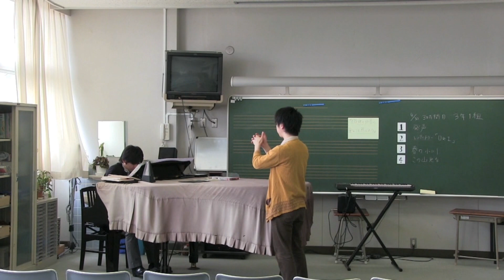Wings to Fly 翼をください（handflute&piano）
ハンドフルートとピアノのデュオ
CHILDHOOD
(ハンドフルート　森光弘　　　ピアノ　臼田圭介)

イベント、学校や幼稚園でも演奏します。